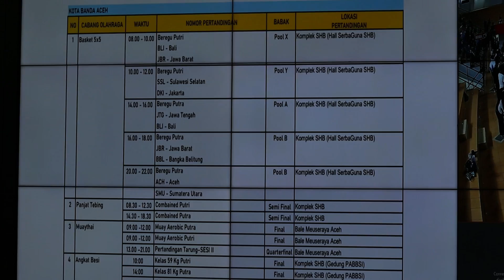Dukungan Infrastruktur TelkomGroup di PON XXI Aceh-Sumut 2024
SobatTelkom, dalam mendukung ajang multi-olahraga nasional utama bangsa, Telkom Indonesia mengerahkan dukungan maksimal untuk kesuksesan PON XXI Aceh-Sumut 2024 melalui penyediaan infrastuktur dan layanan telekomunikasi digital, khususnya pada penyelenggaraan di wilayah Aceh

SobatTelkom, in support of the nation’s premier multi-sport event, Telkom Indonesia is providing its utmost support for the success of PON XXI Aceh-Sumut 2024 by delivering top-notch infrastructure and digital telecommunications services, especially for the event’s operations in the Aceh region.